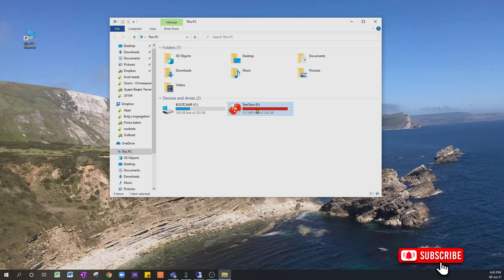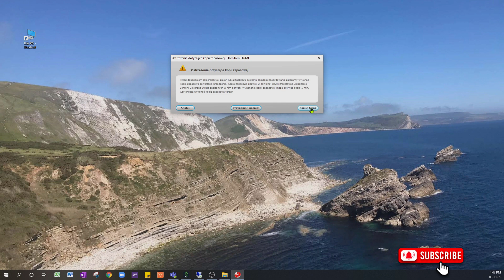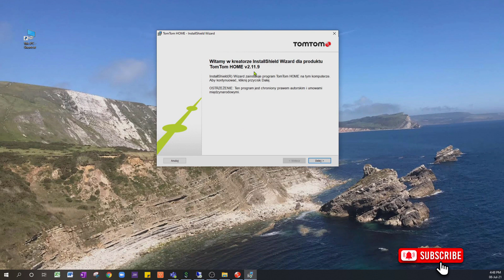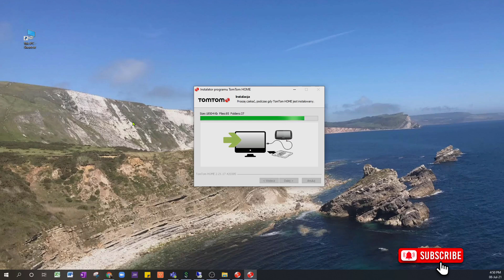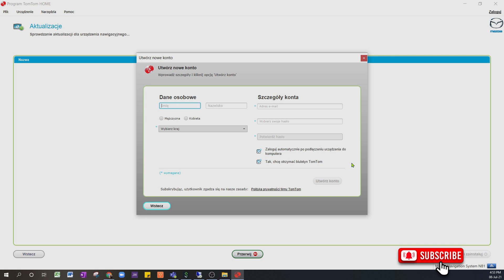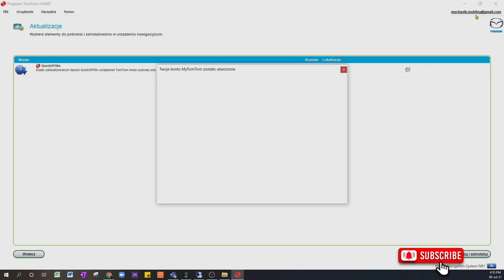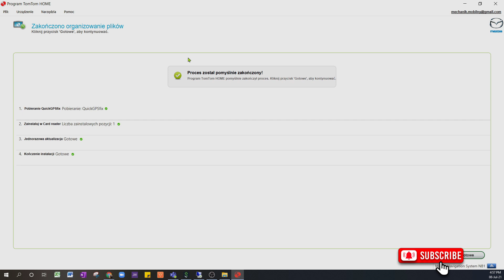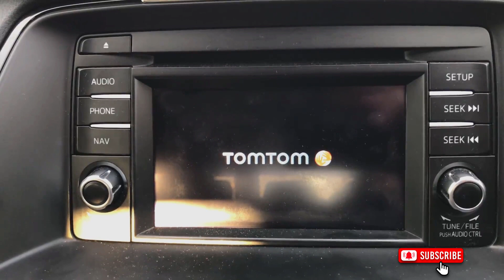Aktualizacja Map Nawigacji - Mazda Tomtom Skyactive GJ 2014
Jak zaktualizować mapy w samochodzie Mazda 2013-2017 (GJ) Skyactive 3 Generacja? Film Instruktażowy